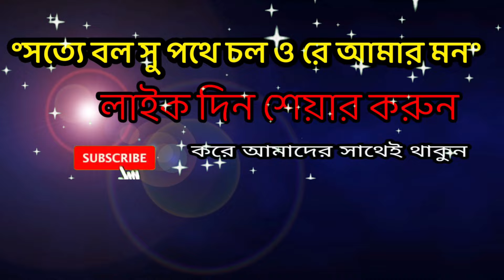কোন কালেমা ১ পড়লে সে অমর? মারেফতের লোকেরা এই কালেমা পড়ে সেটা কী? নিগুঢ় তত্ব-Baten Sorkar & Sewli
Baten Sorkar &  Sewli dewan-Pala Gaan,Pala Gaan Arif Dewan,,Fakir Abul Sorkar Pala Gaan,Babli Dewan,Lotif Sorkar,Soriyot Sorkar,Johir Pagla Pala Gaan,New Pala Gaan,Momotaz Begum Pala Gaan.
New Pala Gaan 2024...Baul Gaan,Folk Gaan,Jari Gaan...Watching this Channel Addo Kotho

singer: Fakir Abul Sorkar & Chondra Sorkar
ফকির আবুল ও চন্দ্রা সরকার
Pala Song Name:গুরু শিষ্যে
Albame: Pala Gaan
Release: 31-june-2024
Part-1
Present: Channel Addo Kotha

.* WARNING *.